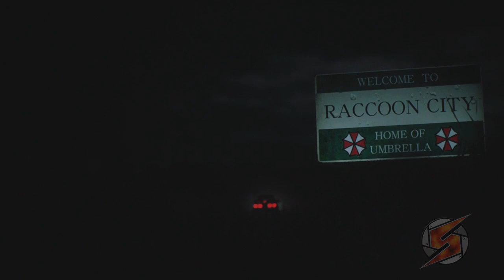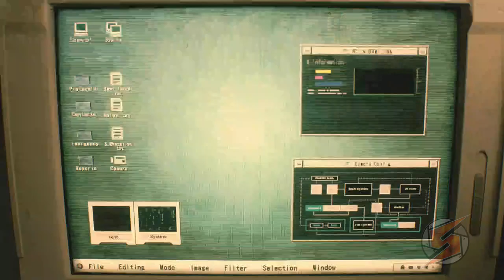Resident Evil 2 (Leon-A) Walkthrough Teil 1 mit Kommentar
Der Albtraum erwacht erneut.